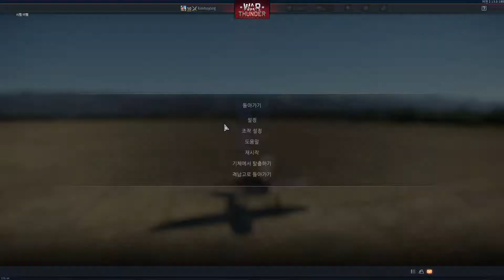War Thunder Premium P-43A-1 Test Drive